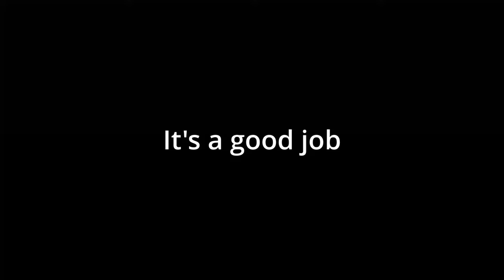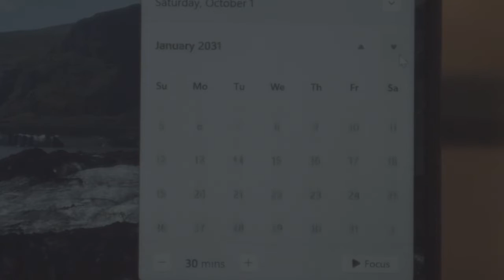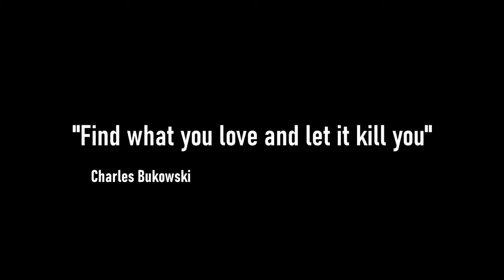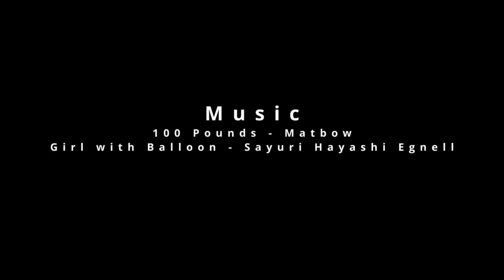Angela puts up with her 9 to 5 wage slave job until... (short film)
Angela lands a new 9 to 5 office wage slave job that will enable her to live like a proper consumer and take a mortgage one day, but there’s a catch...

As years pass by and hours get clocked in, she catches herself wishing her life away and realizes something has to change... Something has to change before it's too late. She's had enough of trading her time for money and being blinded by the false promise of "security".

"It's a Good Job" is a short film written and directed